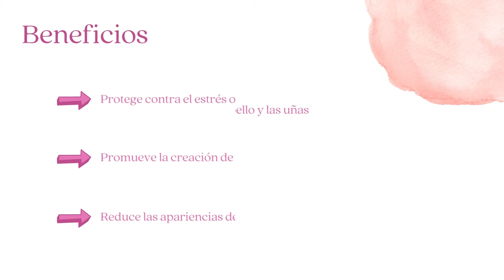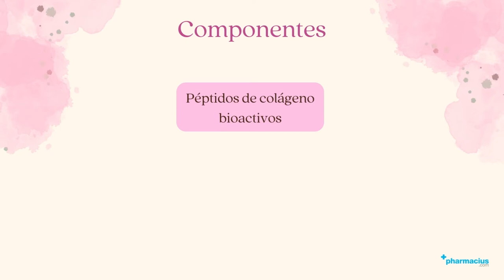GOLD COLLAGEN FORTE: ¿Para qué sirve?, ¿Cómo tomar?, Componentes y Beneficios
00:00 Intro
00:10 Presentación
00:22 ¿Para qué sirve?
00:41 Beneficios
00:58 Componentes
01:17 ¿Cómo tomar?
01:40 Indicaciones
01:58 Comprar GOLD COLLAGEN FORTE en pharmacius.com

¡Comparte tu opinión sobre GOLD COLLAGEN FORTE!